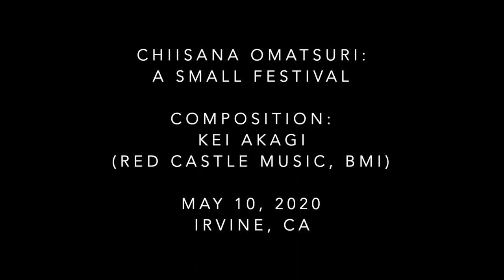Kei Akagi: Chiisana Omatsuri (A Small Festival)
This performance starts with a short theme from my “children’s songs” collection, followed by some improvisational development. I made this clip at the generous invitation of renowned San Francisco artists Brenda Wong Aoki and Mark Izu for participation in their Earthdance 2020

Composition: Kei Akagi (Red Castle Music, BMI)
Recorded May 10, 2020
Irvine, CA